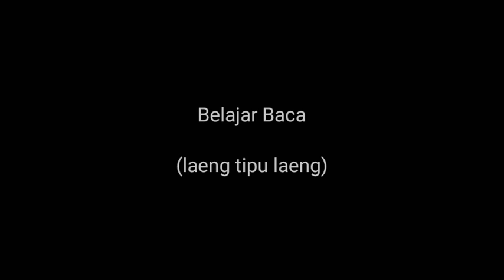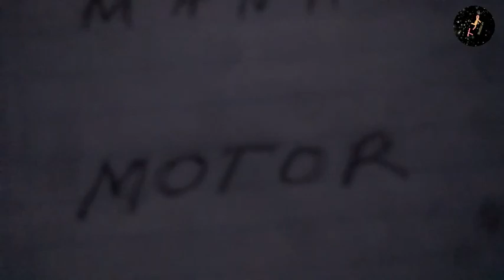komedi lucu ambon - Belajar Baca (laeng tipu laeng) || logat ullath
Merupakan sebuah komedi lucu ambon singkat atau pendek yang sangat lucu karena cerita yang sangat unik

Komedi lucu ini di perankan oleh T Jayo dan pedro yang mana mereka berdua sama sama menipu satu sama lain
Dalam komedi lucu ambon ini bahasa yang di gunakan adalah bahasa daerah setempat yakni logat ullath sebuah daerah yang ada di kabupaten maluku tengah provinsi maluku

Tonton sampai selesai ya teman teman